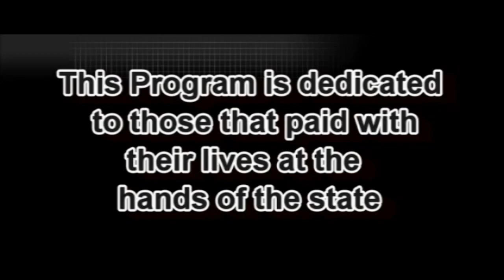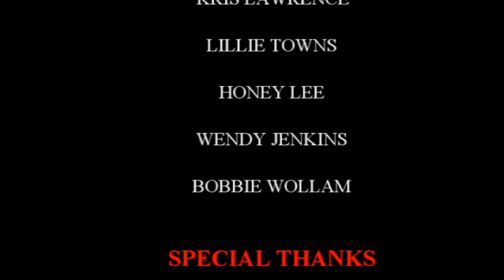Silent Voices-When Child Sex Abuse is Legal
Dr. Carol Kramer Joins Maria and Sharon Cole to tell us of what she viewed in the Sharon Cole Case